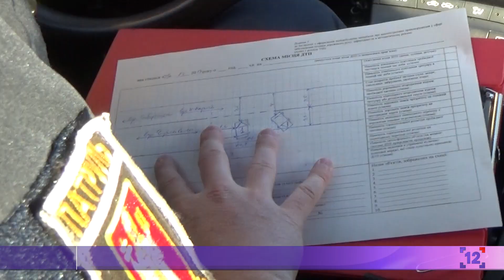Поліцейський влог | 23.12.2019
Поки ми з вами більшість робочого часу проводимо в теплому офісі, патрульні, незважаючи на погоду і будь-яку температуру, виходять на роботу і вдень, і ввечері.

Відправляйтесь разом із Богданом Ковалем та Патрульною поліцією Волинської області на патрулювання Луцька і ви дізнаєтесь, які порушення довелось вирішувати патрульним цього разу.